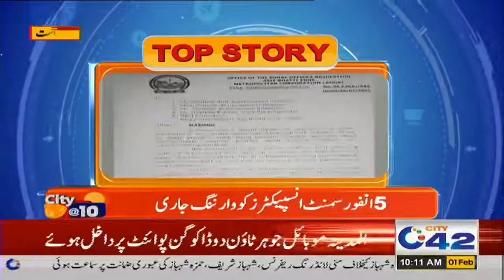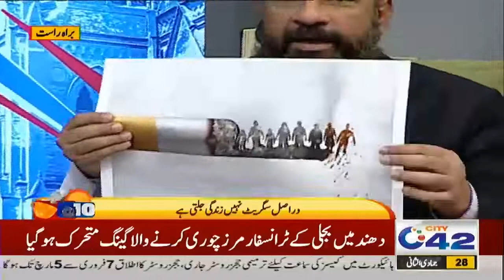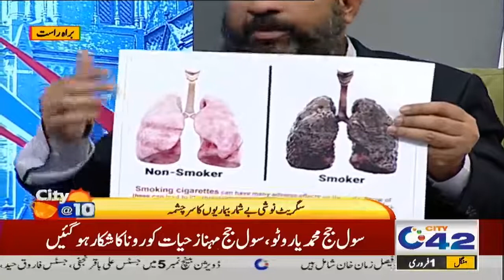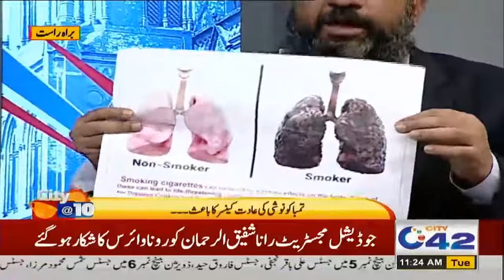Morning Show | City@10 | 01 Feb 2022 | City42